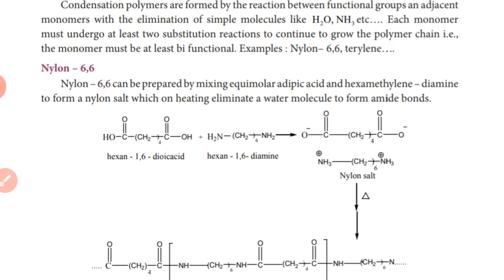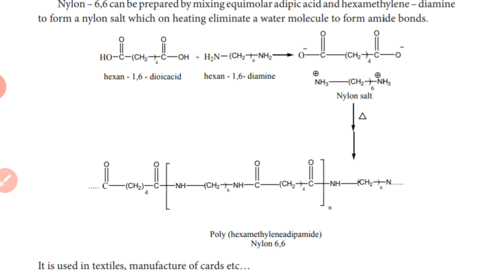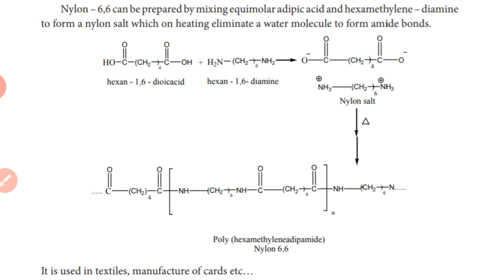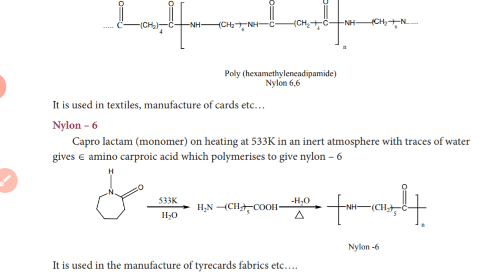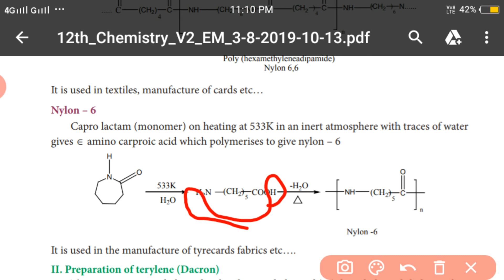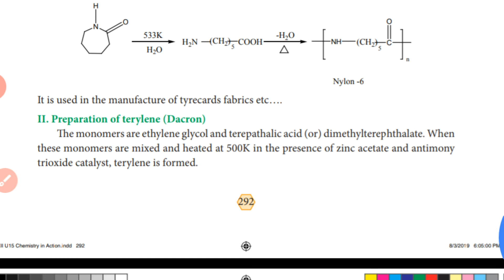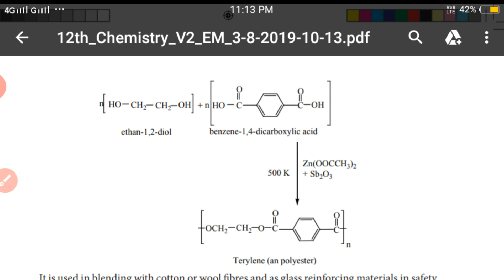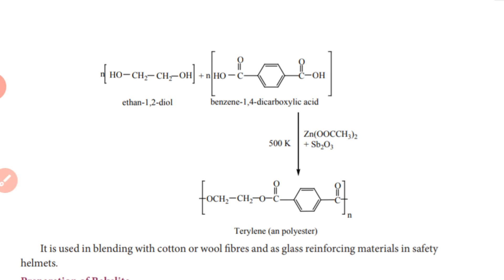Preparation of condensation polymers (Nylon - 6,6 , Nylon - 6 and Dacron )